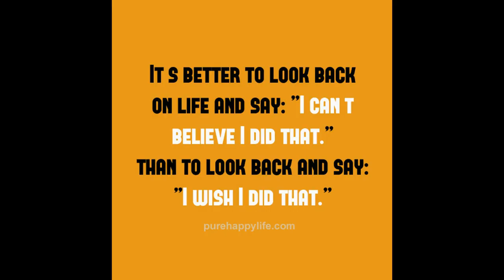13 Things Baby Boomers Love! (and will never give up) Part 2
Baby Boomer Channel  Episode 3  Part 2
A Channel for Baby Boomers and anyone interested in Baby Boomers
A humorous look at things Baby Boomers love that millennial's hate
Viewer's Interactions, PSA, and Thoughts